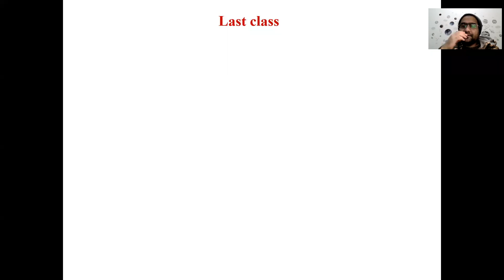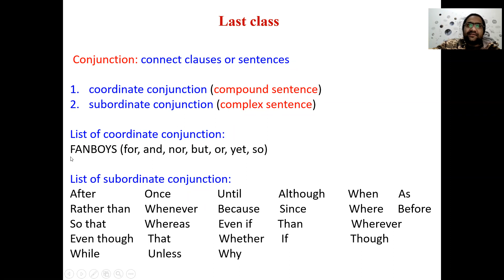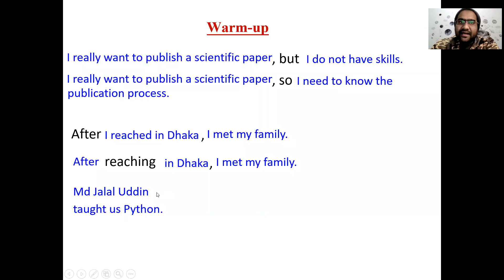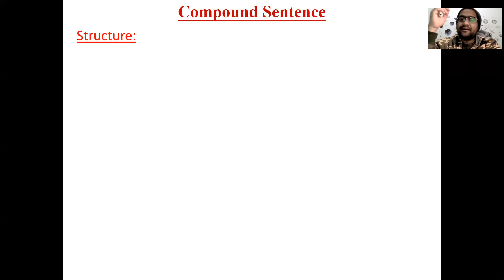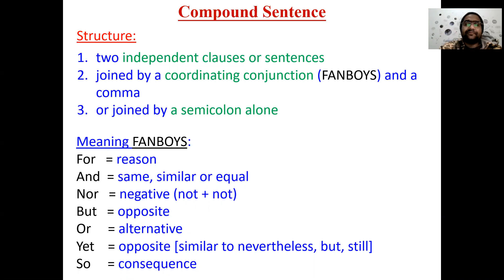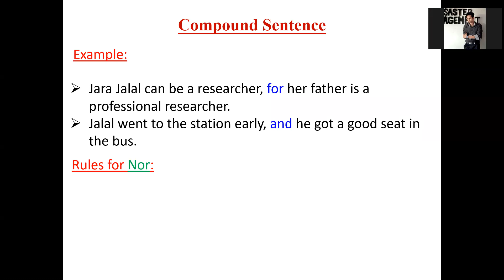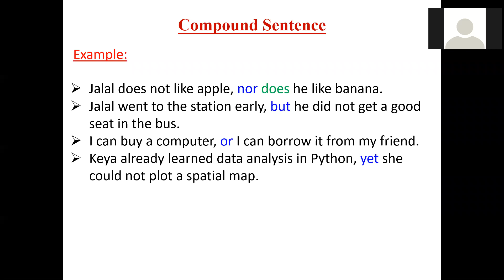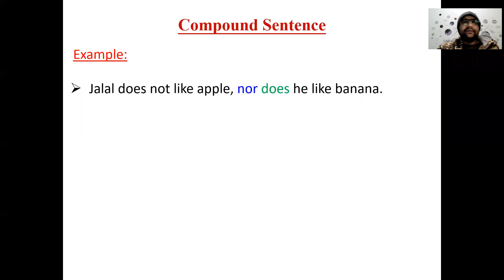IELTS রাইটিং: ক্লাস ২ | গ্রামার ঝালাই করা ছাড়া, কোনো উপায় নাই | Compound Sentence | ইংলিশ কর্ণার